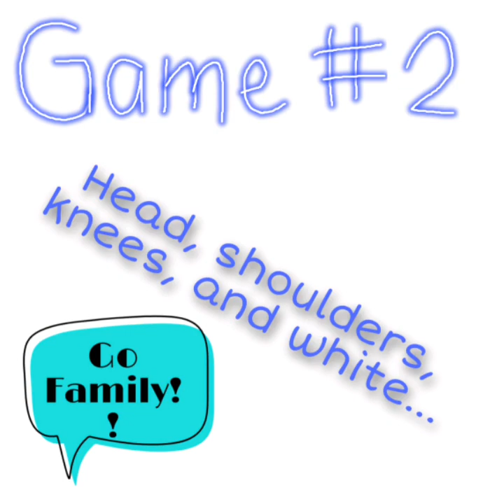READY, SET, GO FAMILY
Diversos juegos para compartir en familia.